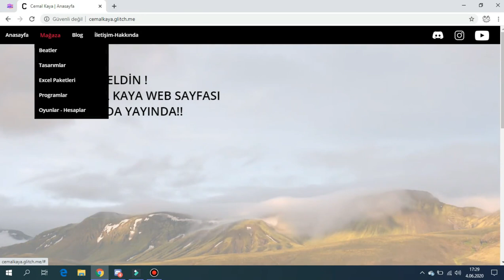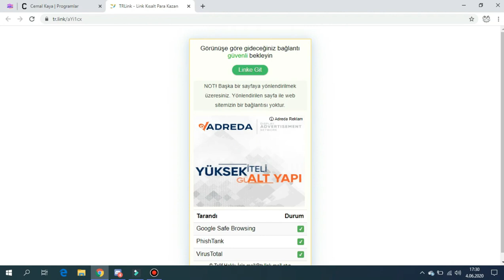PHOTOSHOP CC20 NASIL İNDİRİLİR ?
UYGUN FİYATA BEAT SATILIR BANA ULAŞIN !

UYGUN FİYATA TASARIM YAPILIR BANA ULAŞIN !

TASARIM İNSTAGRAM SAYFASI : tasarim_cinn